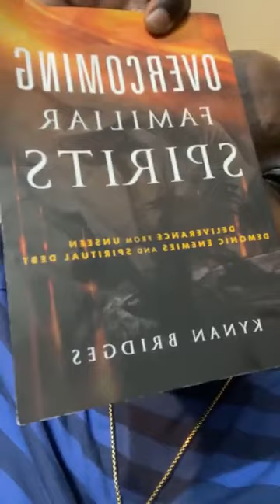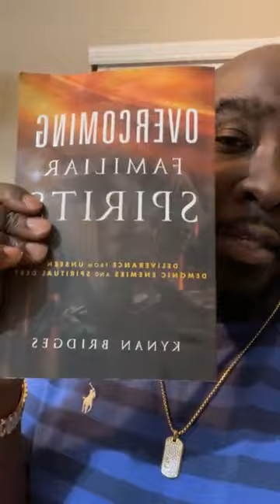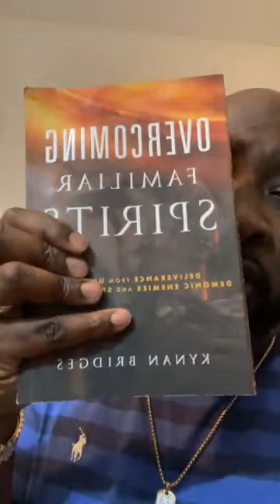The SHOCKING & DISTURBING Truth Behind Demons…You MUST Watch This!